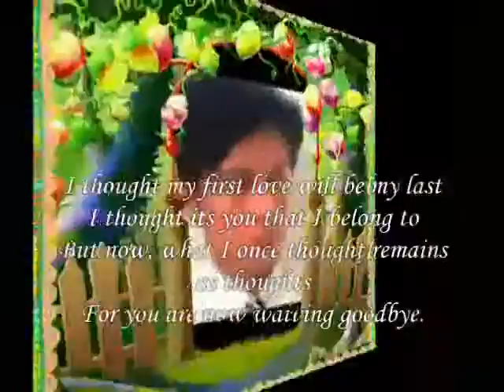first love My Dear ,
do.
do so
Money is an excellent servant, but the host
very bad.